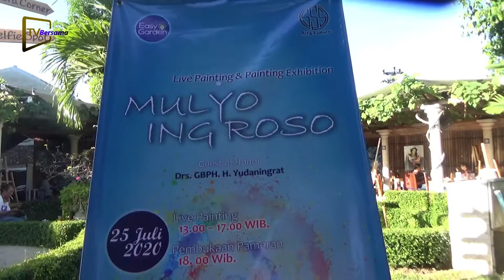"MULYO ING ROSO" PARA SENIMAN TOP JOGJA LIVE PANTING GALANG DONASI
Bertempat Di Easy Garden Di Kawasan Mantrijeron Yogyakarta, Sejumlah Seniman Lukis Menggelar Ebent Live Painting Atau Melukis Langsung Di Lokasi Dan Dipamerkan Selama 1 Bulan. Event Live Painting Ini Merupakan Kolaborasi Seni Antara Lukis, Musik Hingga Tari Yang Bertujuan Untuk Menggalang Dana Sosial Untuk Covid 19.

Sejumlah Seniman Ternama Turut Andil Dalam Event Ini Diantaranya Nasirun, Bambang Heras, Astuti Kusumo, Totok Buchori, Dony Hendro, Nanang Wijaya, Agus Suyanto, Hingga Clara Dan Eko Balung. Mereka Berkolaborasi Menampilkan Pertunjukan Langsung Bertema Mulya Ing Rasa, Atau Rasa Mulia Dari Dalam Hati, Yang Mengekspresikan Rasa Dimana Saat Ini Seluruh Dunia Sedang Dilanda Pandemi Covid 19.

Hasil Kolaborasi Ini Berupa Lukisan Akan  Dipamerkan Selama Satu Bulan Dan Akan Dilelang Untuk Sebagian Didonasikan Bagi Penanganan Covid 19. Para Seniman Berharap Kegiatan Ini Menjadi Simbol Untuk Terus Berkarya Apa Pun Kondisi Dan Situasinya Termasuk Saat New Normal Dilakukan.

Kolaborasi Seni Ini Merupakan Semangat Bersama Untuk Tetap Berkreasi Di Tengah Pandemi Yang Digagas Secara Bersinergi Diantarnya Pemerintah Setempat, Komunitas, Pelaku Seni, Akademisi Hingga Media.